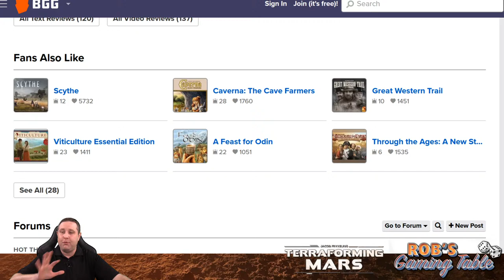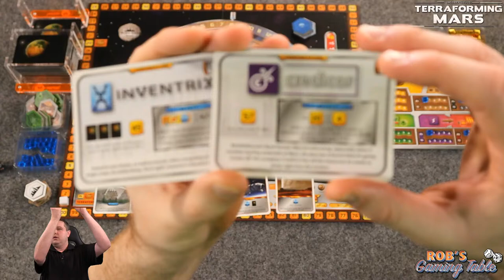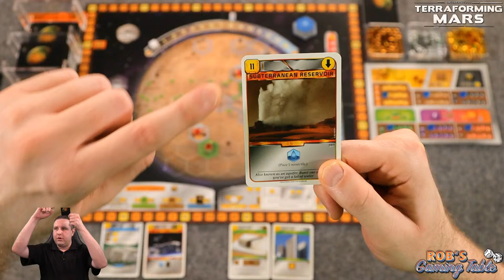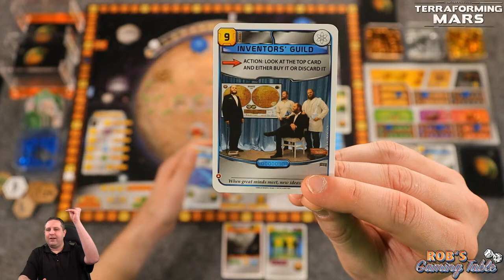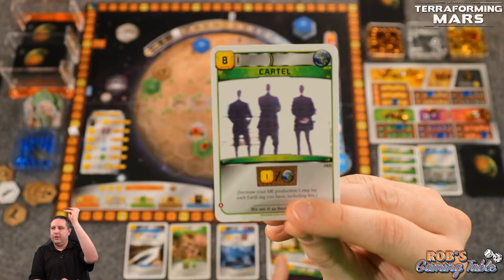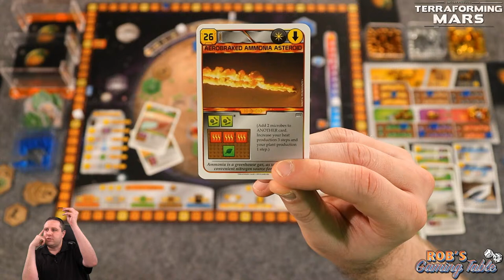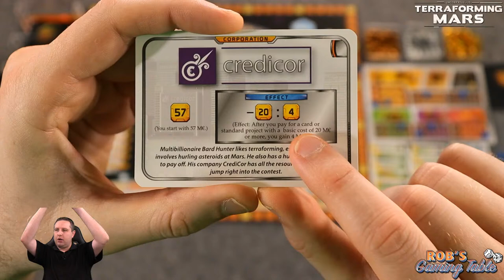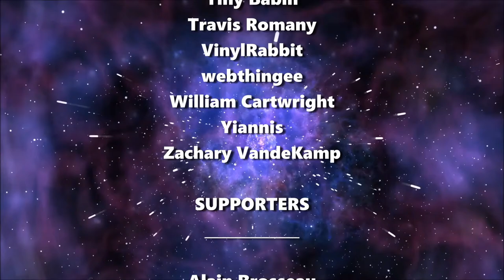Terraforming Mars Solo Playthrough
A live solo playthrough of Terraforming Mars. Terraforming Mars an engine building board game published by Stronghold Games and FryxGames.